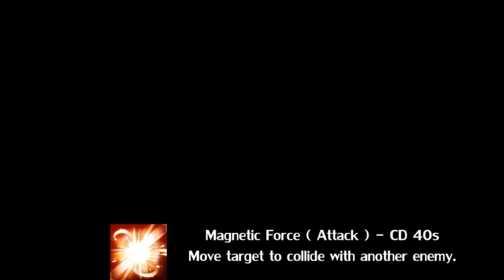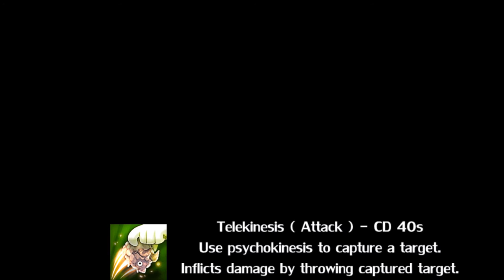Tree of Savior - Psychokino Skills ( Adv. Wizard )